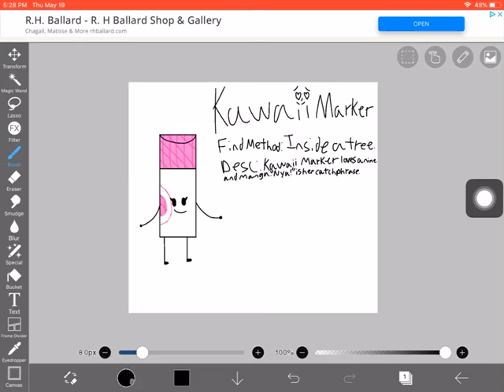Find the Markers Ideas 1 (sorry if it’s rushed)